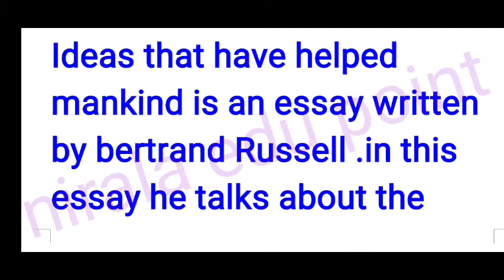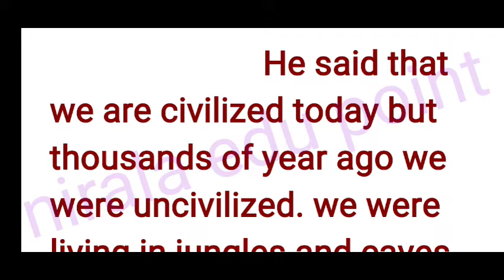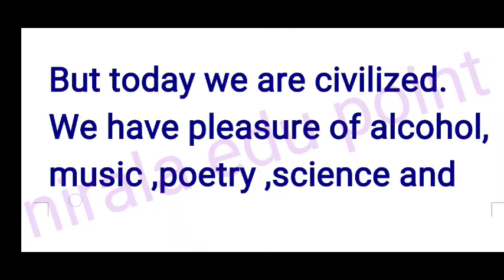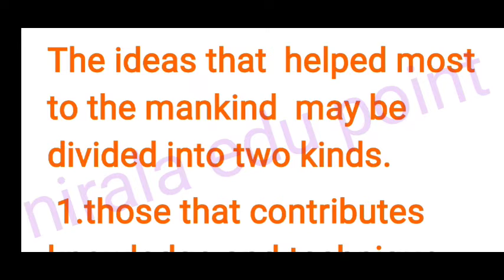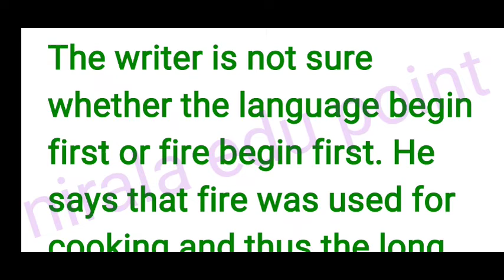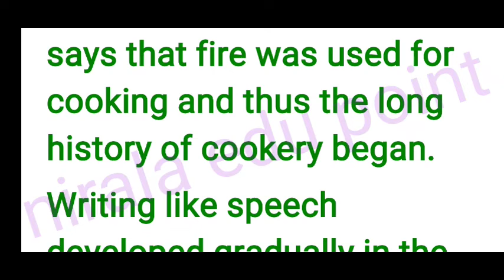Summary of India through the travellers eyes Eng -100 marks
class 12th I have a dream का               👉vvi question answers
सम्मान दिवस 2021 part 2
Walking & Enjoying in zoo with sweet heart❤💝💕

 use permitted by copyright statute that
might otherwise be interfering.

नियंत्रण एवं समन्वय class 10th